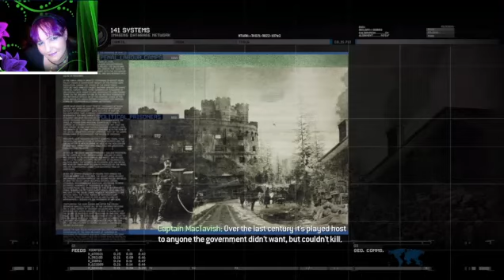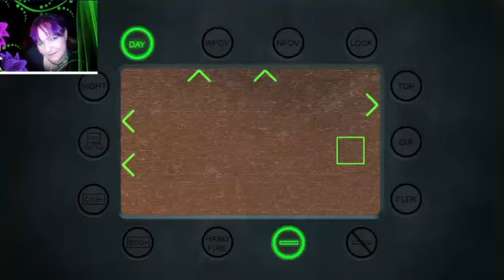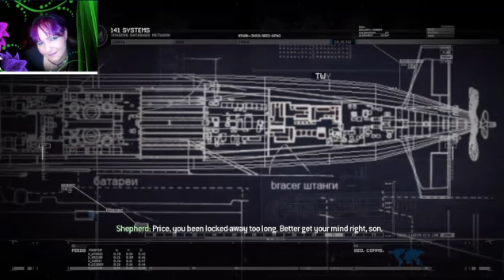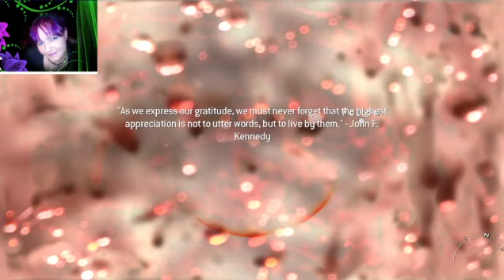Call of Duty 2 More Action Gamer Videos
Call of Duty 2 More Action Gamer Fun